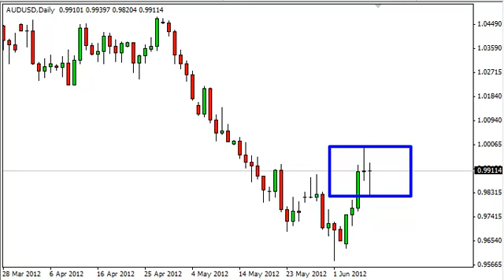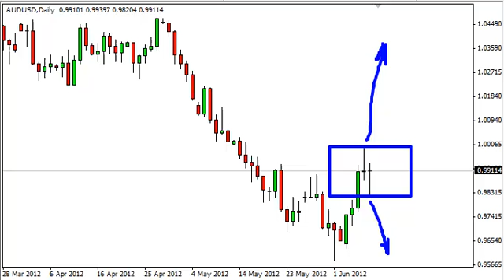AUD/USD Technical Analysis for June 11, 2012 by FXEmpire.com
- June 11, 2012 currency daily technical analysis for the AUD/USD pair.